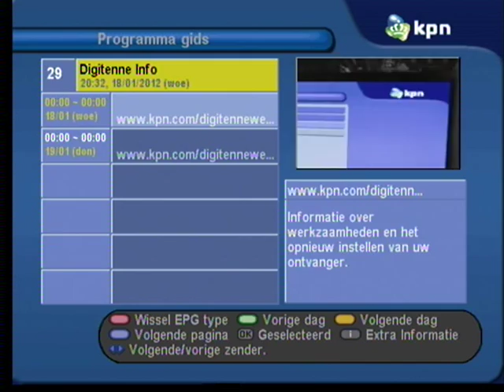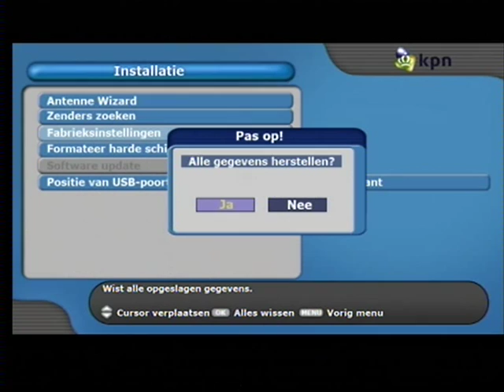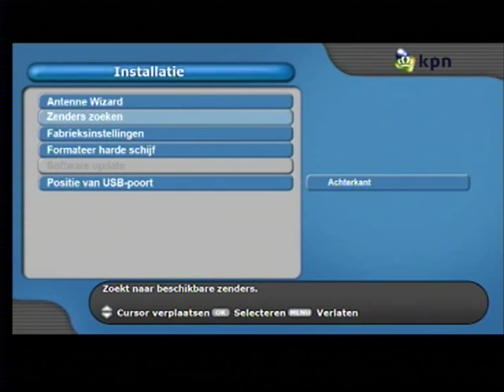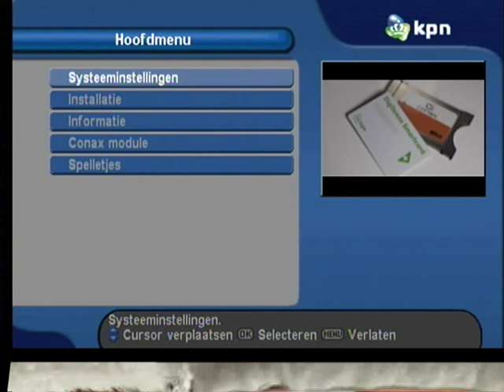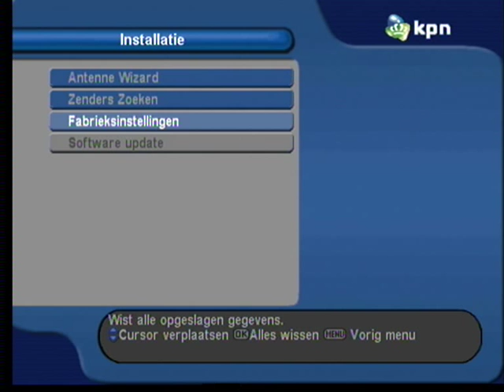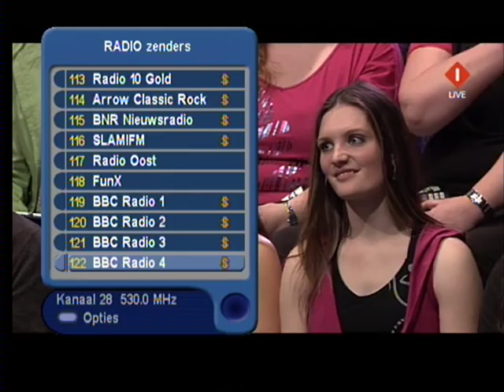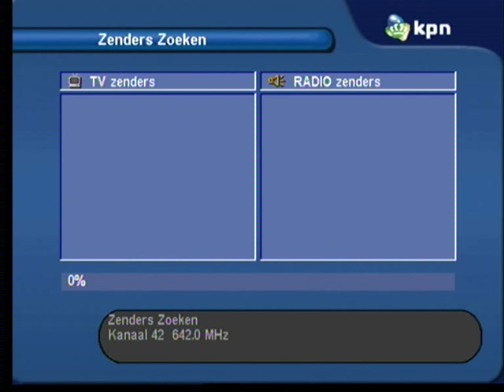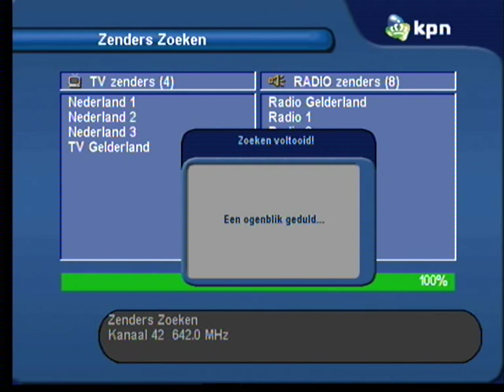Digitenne - Digitenne info kanaal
Digitenne gaat in 2012 in delen van Nederland de kanalen van digitenne veranderen.
Dat moeten ze doen omdat alle kanalen boven UHF kanaal 60 in 2013 vrij moet wezen voor de veiling voor een nieuwe generatie mobiel internet en dataverkeer.
Dit is Europees of internationaal vast gelegd. Als je wilt weten of jij je digitenne tuner ook opnieuw in moet stellen dan kun je de eerste 3 minuten bekijken.

Vanaf 3:18 ga ik mijn Topfield TF6500COK tuner in de fabrieksinstellingen zetten.
Er zitten ook nog een paar fragmenten tussen van de iq test 2012.
Van 5:47 ga ik een poging doen om TV en Radio Gelderland toe te voegen aan mijn digitenne lijst. Want ik wil zo`n groot mogelijke lijst. Maar het lukt niet zo... En ik leg uit wat de digitenne vrouw bedoeld met Snel Zoeken.
En weer een stuk van de nationale iq test 2012.
Bij 8:20 gaan ik nog een poging doen om TV en Radio Gelderland te ontvangen.
Nadat de zoektocht is voltooid kun je een aantal dubbele zenders verwijderen omdat de kwaliteit slechter is en je beter kunt kijken naar de zendmast die het dichtsbij je is.

Voor meer informatie over het opnieuw instellen van je tuner ga dan naar de KPN site.
Voor een overzicht van de kanaal nummers ga dan naar de volgende site. De nieuwe nummers staan tussen haakjes
Voor het vervangen of toevoegen van een andere regionale zender ga dan hier naar toe